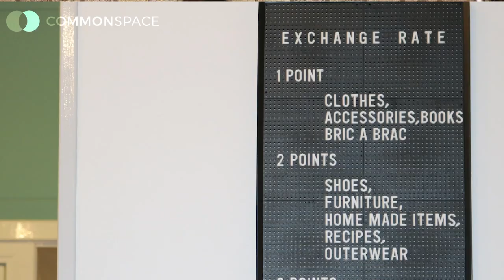Art and Gentrification in the Southside of Glasgow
Are artists behind the gentrification process underway in Govanhill? The artists-in-residence for the Glasgow’s Southside Central ward think this is a conversation we need to be having.

CommonSpace attended an event titled ‘Market Forces: The relationship between arts and gentrification’ organised by the Govanhill Swap Market and spoke to artists Ailie Rutherford and Dr Stephen Pritchard